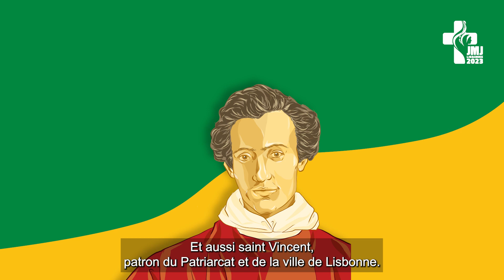Minute JMJ - Ep. 13 - 15/06/2023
Nous sommes à 47 jours ! Célébrons les Patrons des Journées Mondiales de la Jeunesse dans ce nouvel épisode de la Minute JMJ.